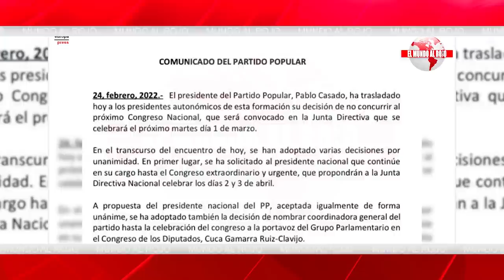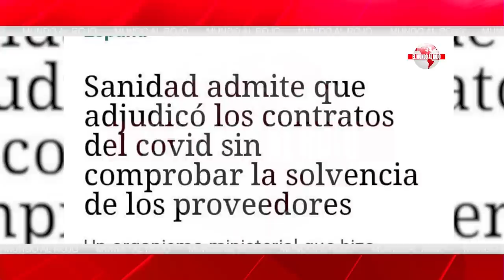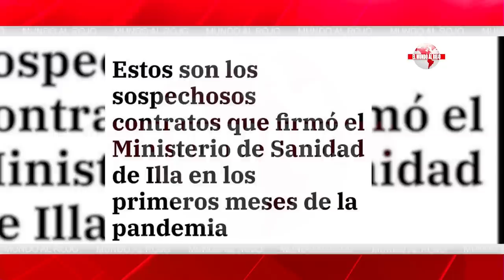EMR:CASADO vendió el Tribunal de Cuentas al PSOE a cambio de información sobre el hermano de AYUSO